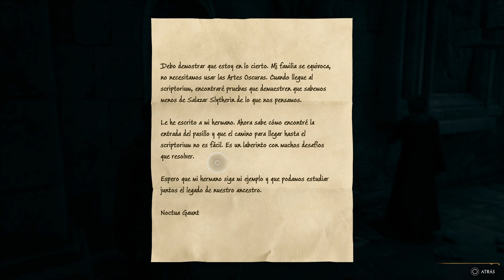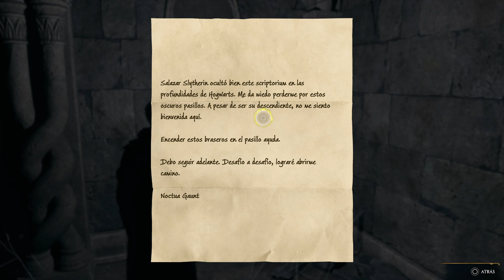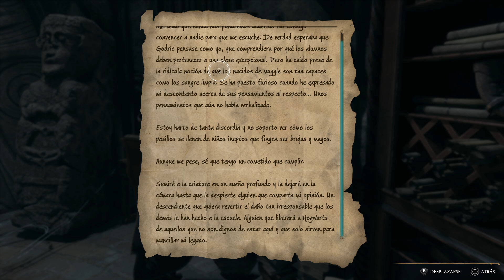EL SCRIPTORIUM DE SLYTHERIN, APRENDEMOS CRUCIO Y SE LO LANZAMOS A SEBASTIAN | HOGWARTS LEGACY #33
EEEH vaya capitulo bomba